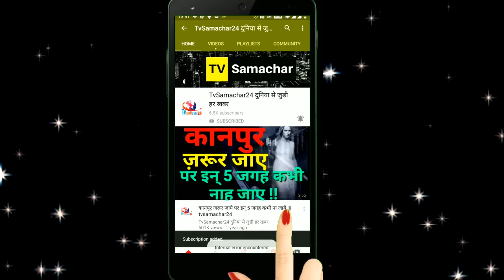Mohsin Khan Aka Kartik of Yeh Rishta Kya Kehlata Hai Celebrates his 28th Birthday in Singapore